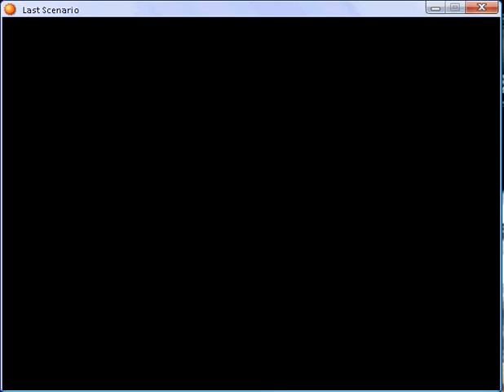Last scenario part 49.flv